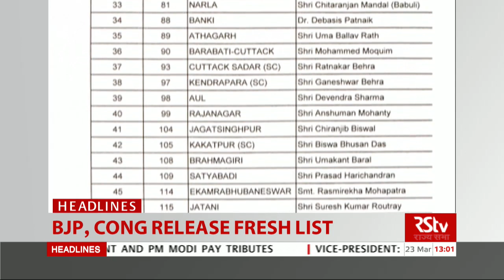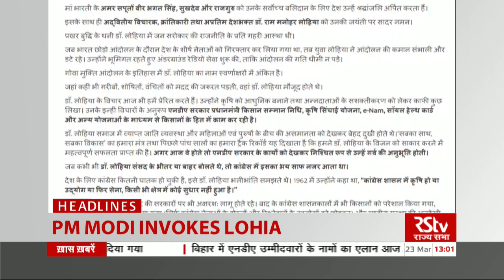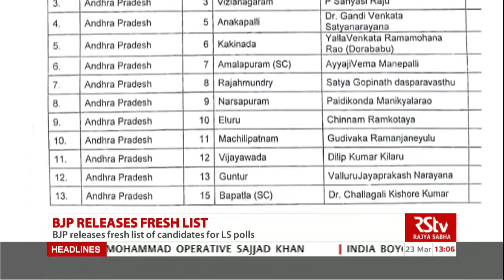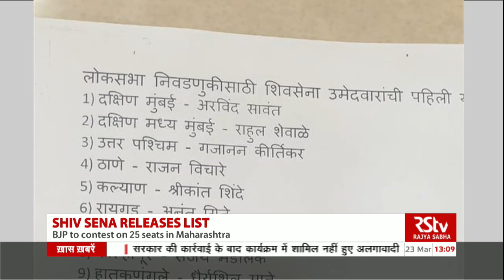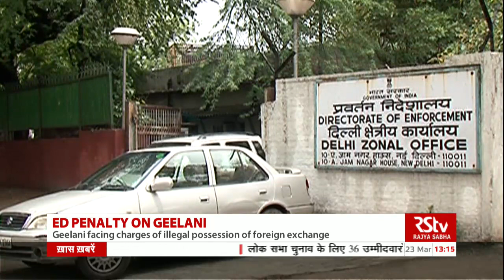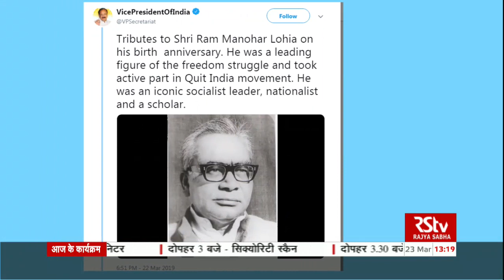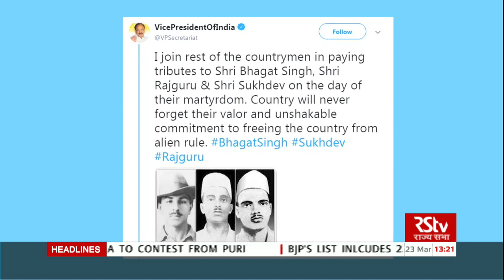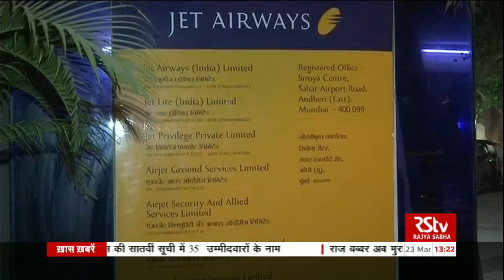English News Bulletin – Mar 23, 2019 (1 pm)